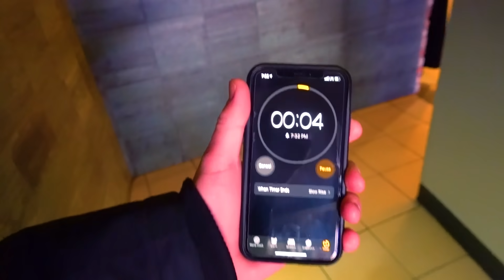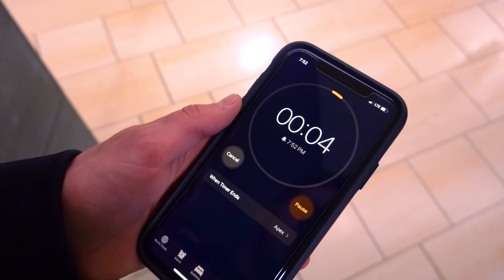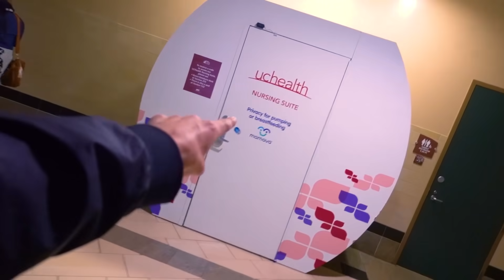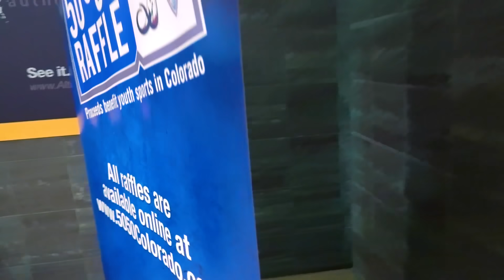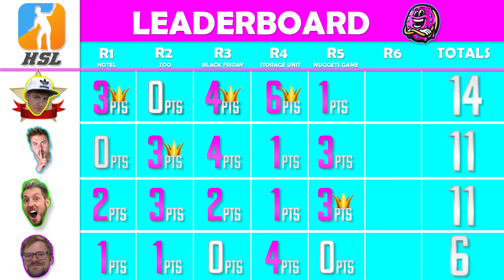Hide and Seek at a LIVE NBA Game!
Episode 5 of Hide and Seek LEAGUE! At a live Basketball game!

If you are new to this channel, this is our  vlog channel! We also run a comedy channel called JStuStudios. We upload weekly videos there and then film our other adventures on this channel.

• MORE LINKS!